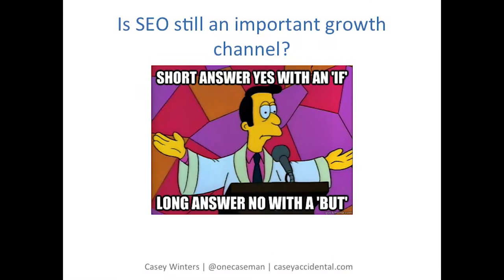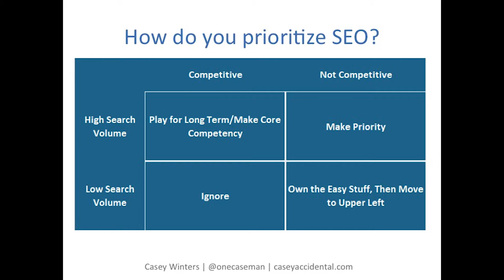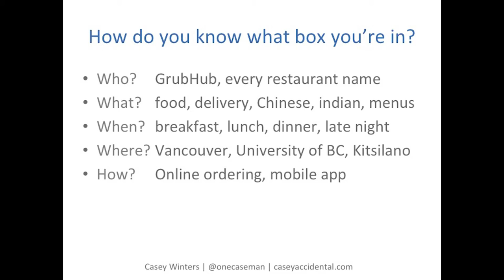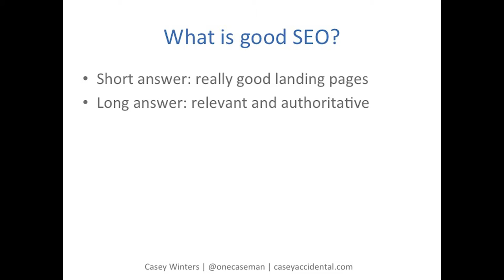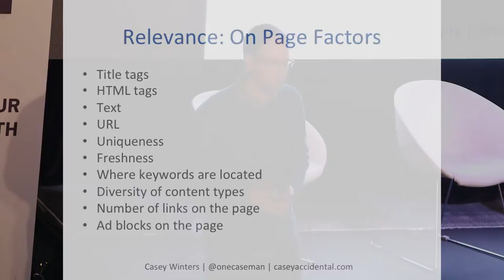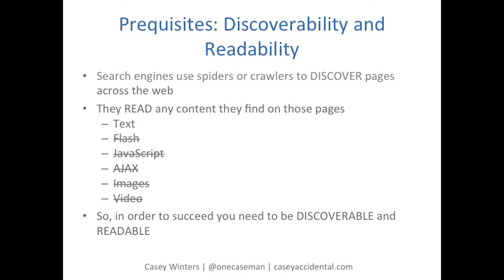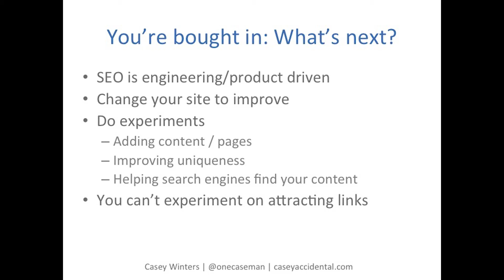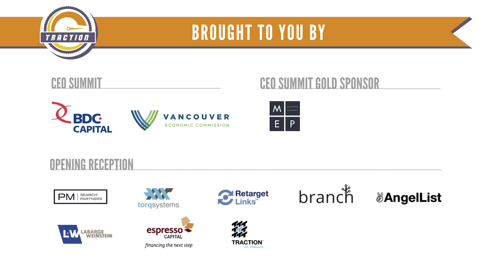SEO is Dead? - Casey Winters, Pinterest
Pinterest’s Casey Winters cracks the SEO code and shares actionable tips to dominate search engines. Traction Conf Vancouver 2015